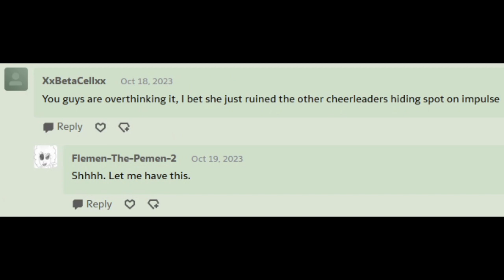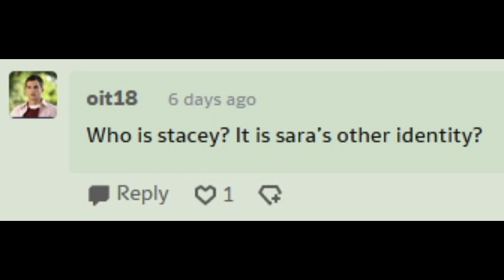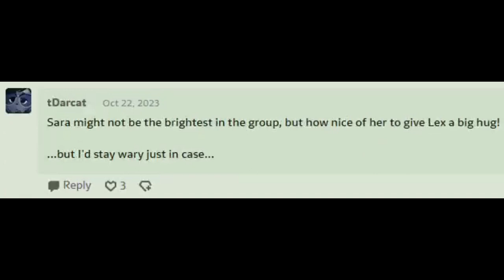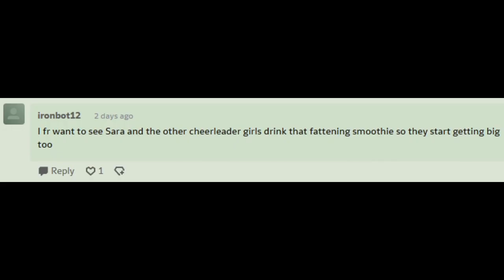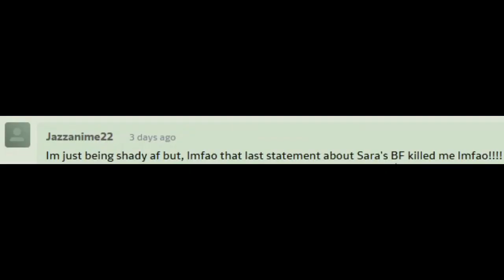Revenge (Comic Dub Part 66)